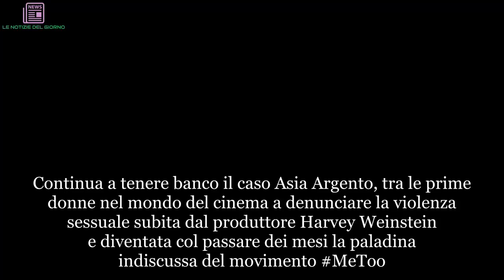“Si è tolta i vestiti, poi…”. Dopo Asia Argento, un altro scandalo nel mondo dello spettacolo | LE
Continua a tenere banco il caso Asia Argento, tra le prime donne nel mondo del cinema a denunciare la violenza sessuale subita dal produttore Harvey Weinstein e diventata col passare dei mesi la paladina indiscussa del movimento MeToo. La figlia del regista Dario si è trovata infatti improvvisamente dall'altra parte della barricata dopo che è venuto a galla un caso particolarmente delicato del suo passato, l'accordo per risarcire con 380mila dollari Jimmy Bennett, un giovane attore e musicista rock che disse di essere stato aggredito sessualmente dall'attrice in una camera d'albergo in California anni prima, quando aveva appena compiuto 17 anni. Una vicenda che ha scatenato un vero e proprio putiferio nei confronti dell'attrice, travolta da commenti e accuse di ogni tipo in questi giorni sui social e finita nel mirino di politici e personaggi dello spettacolo.
A rendere ancora più eclatante la vicenda, dopo che Asia stessa aveva in un primo momento respinto ogni accusa, era poi stata una foto pubblicata dalla testata TMZ che mostra proprio Asia insieme a Jimmy: i due sono in un letto, insieme, e si intuisce che siano probabilmente nudi. La testata ha rivelato anche una serie di messaggini piccanti che la Argento avrebbe poi inviato a una terza persona per raccontare quanto accaduto con Bennett.
Non si tratta di un caso unico nella storia dello spettacolo, come ricordato proprio in queste ore da diverse testate. In passato, infatti, una vicenda molto simile aveva visto coinvolto un'altra grande del mondo dello spettacolo, la cantante Britney Spears, che si era trovata a fare i conti con accuse analoghe. Anche la popstar, come nel caso di Asia, aveva cercato di mettere a tacere tutto pagando una somma a chi aveva puntato il dito contro di lei.
Era il 2012 quando Britney aveva pagato una ingente somma al suo bodyguard Fernando Flores che voleva portarla in tribunale con l'accusa di molestie sessuali. Due anni prima, Flores l'aveva denunciata presso la Superior Court di Los Angeles affermando di aver ricevuto avance indesiderate dalla cantante, che almeno in una occasione si era spogliata completamente davanti a lui.